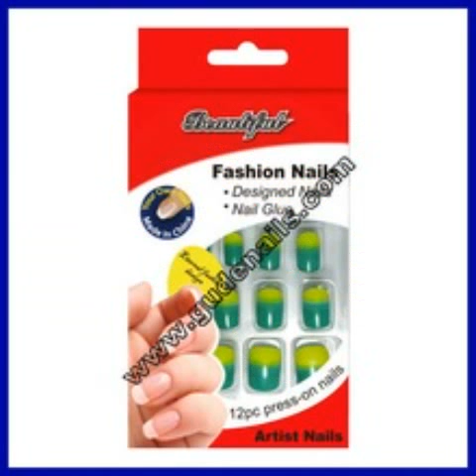acrylic nails wholesalers